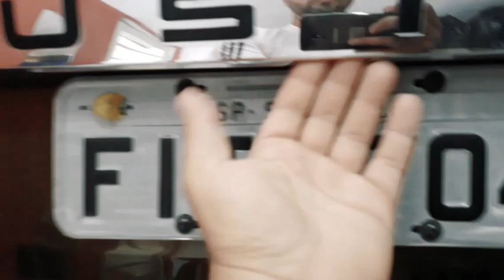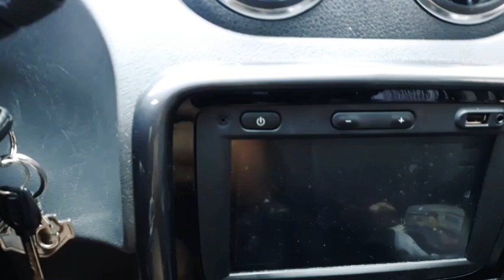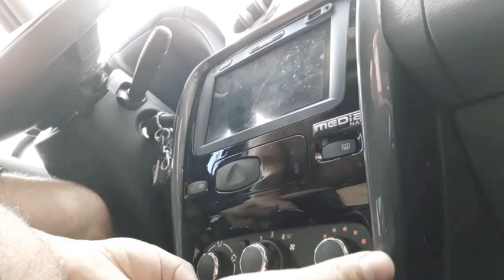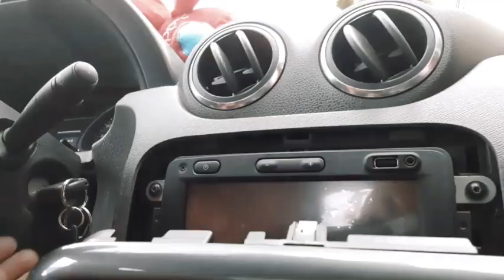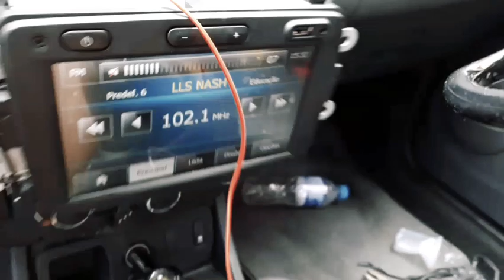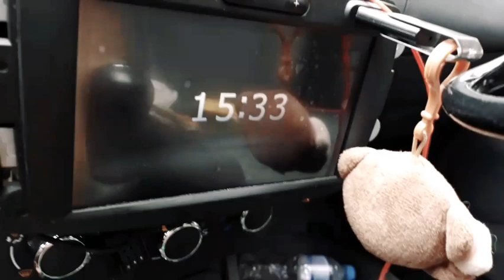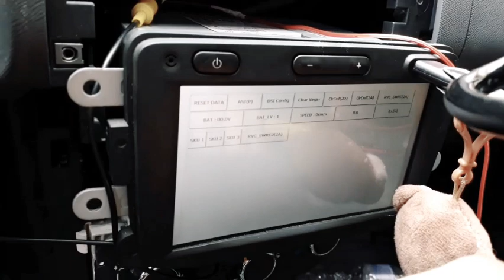Câmera de Ré Na Duster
Instalação  da câmera passo a passo